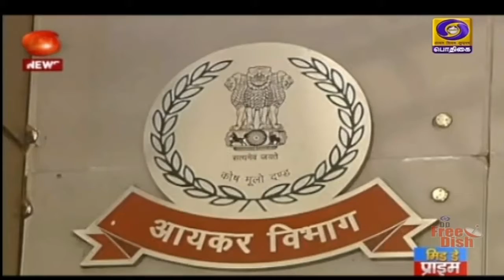வருமானவரி கணக்கு தாக்கலுக்கு புதிய வலைதளம்PodhigaiTamilNews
வருமானவரி கணக்கு தாக்கலுக்கான புதிய வலைதளம் இன்று அறிமுகம் வரி செலுத்துவோர் தடையில்லாமல் பயன்படுத்தமுடியும் என்று நிதியமைச்சகம் நம்பிக்கை